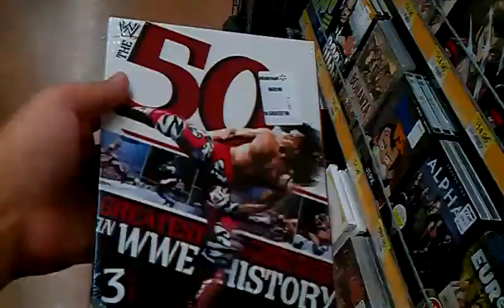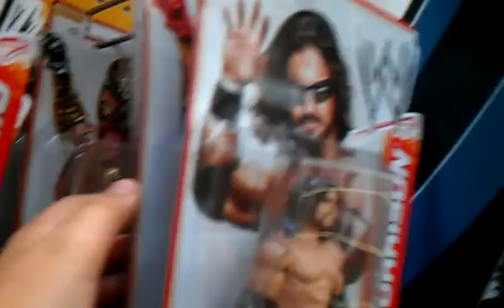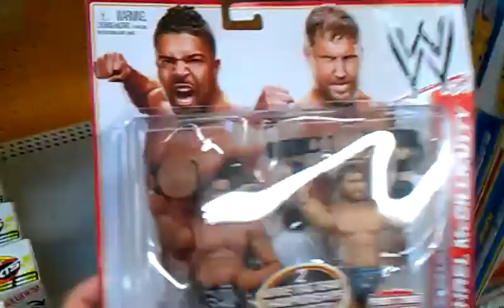DAY IN THE LIFE OF WRESTLINGFIGANIMATOR PART 1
DITLOWFAP1